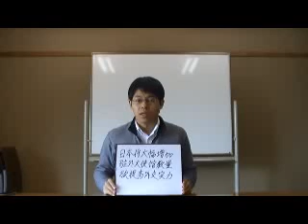日本が大幅に外国駐在大使館の数を増やす 外交力の向上がねらい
日中ニュース比べ読みサイトはこちらです。
中国語超特急講座はこちらです。